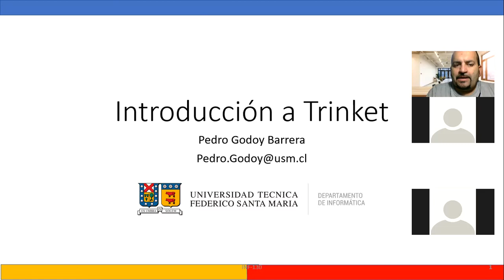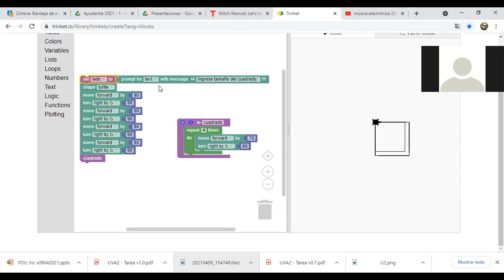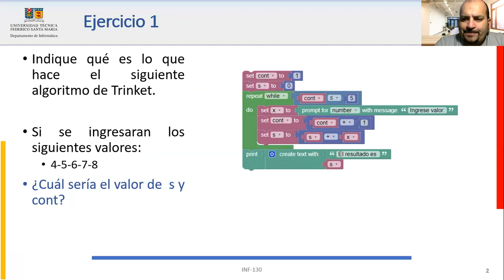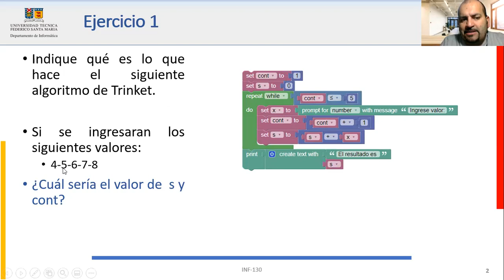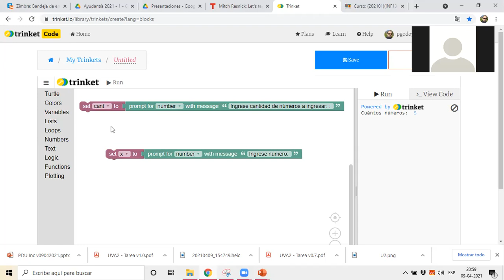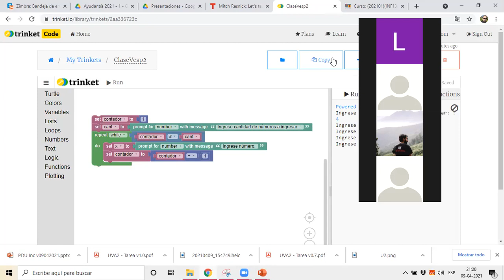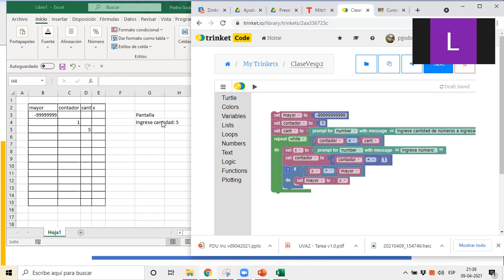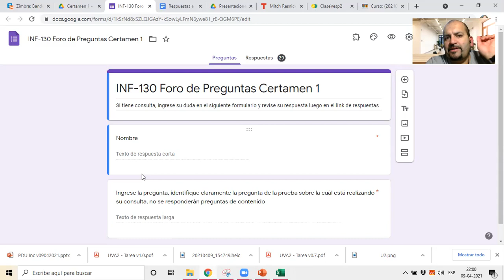Trinket Clase1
Introducción a Trinket, ejercicios de introducción